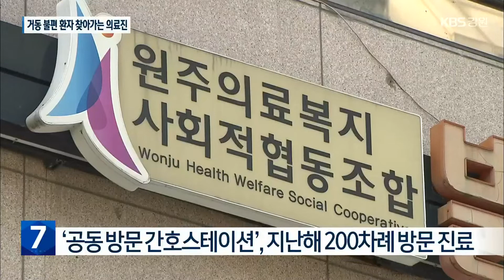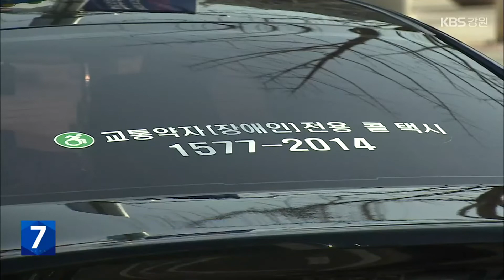[여기는 원주] 의사·간호사가 찾아간다…‘방문 간호 서비스’ 호응 / KBS 2022.10.11.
[앵커]

 원주입니다.

 우리 주변에서는 몸이 불편하고 아프지만, 이런저런 이유로  병원을 찾지 못하고 있는 노인들이 많습니다.

 이럴 경우, 치료 시기를 놓쳐 병세가 더 나빠질 수도 있습니다.

 강원도 원주에서 이처럼 의료사각지대에 놓인 환자를 의료진이 직접 찾아가 돌보는 '방문 간호 서비스'가 도입돼, 호응을 얻고 있습니다.

 이현기 기자의 보도입니다.

 [리포트]

 30년 전 뺑소니 교통 사고로 뇌병변 장애가 생긴 59살 홍의주 씨.

 올해 초엔 다리까지 다쳐 거동도 힘듭니다.

 이런 홍 씨를 위해  간호사와 전문 치료사가 함께 집을 찾아왔습니다.

 심박 수를 비롯해, 평소 가래가 끓는 홍 씨의 폐 상태, 피 검사까지 꼼꼼하게 진행합니다.

 [홍금자/뇌병변 환자 가족 : "어휴 많이 좋아졌죠, 많이 낫죠. 더, 진짜 편리하죠. 약이랑 이렇게 다 탈 수 있으니까 너무 너무 감사하죠."]

 강원도 원주에서 시범 실시 중인 '공동 방문 간호 스테이션' 사업에는 의원급 의료기관 10여 곳이  참여하고 있습니다.

 사업 시행 첫해인 지난해에만  환자 69명을 대상으로 200차례 방문 진료를 했습니다.

 이렇게 의료진이 직접 환자의 집까지 찾아와, 기저질환의 상태는 어떤지, 또는 더 큰 질병으로 번질 우려는 있는지까지도 확인합니다.

 직접 찾아가는 의료 서비스의 장점은 환자가 살고 있는 생활 환경 전반을 살펴볼 수 있다는 점입니다.

 [문광태/작업치료사 : "여기 앉아보실래요? (허리가 많이 굽었어요.) 원래 굽었어요? 아니면 다치고. (그냥 굽어지는 거죠.)"]

 특히 당뇨약 등을 잘못 복용하거나, 탈수와 저혈압 등 새로 나타난 증세를 현장 방문에서 찾아내 병이 더 악화되는 것을 사전에 예방하고 있습니다.

 [염은경/원주의료복지사회적협동조합 과장 : "집에 계시는 어르신들이 각각의 병원에 있는 병동에 계시는 환자분들이시고, 그런 병동을 가듯이 집에 가서 간호 수행을 하시고 와서."]

 '방문 간호 서비스'가 의료 사각지대에 놓인 취약 계층의 '건강 지킴이' 역할을 톡톡히 하고 있습니다.

‘제4회 전국 소방체전’ 횡성서 개막

소방청이 주관하는 '제4회 전국 소방체전'이 오늘(11일) 횡성군 일원에서 개막해 내일(12일)까지 열립니다.

이번 대회에는 전국 17개 시·도, 18개 소방본부에서 소방 공무원과 의용소방대원 2,500여 명이 참가해, 축구와 농구, 야구, 테니스 등 7개 종목에서 기량을 겨룹니다.

소방체전은 전국 소방대원들의 화합을 도모하기 위해 2018년부터 열리고 있습니다.

원주시, ‘교통 약자’ 임차 택시 사업자 모집

원주시가 교통약자들에게 이동 편의를 제공하기 위해 임차 택시 사업자 4명을 이달(10월) 14일까지 모집합니다.

지원 자격은 만70살 이하의 무사고 경력 2년 이상인 개인 택시 사업자입니다.

임차 택시 사업자로 선정되면 월 350만 원의 급여를 받고 시각장애인 등 휠체어를 사용하지 않는 교통 약자들의 이동을 돕게 됩니다.